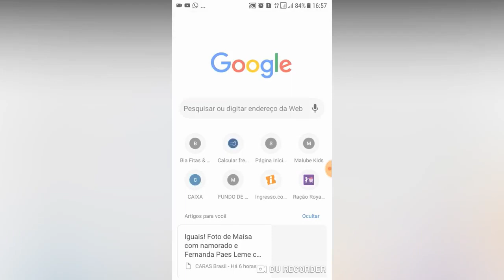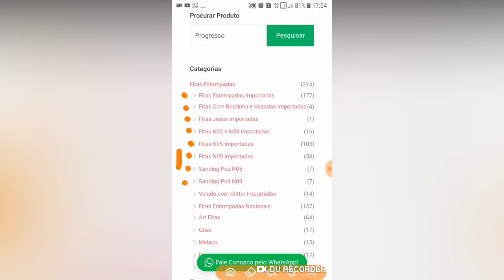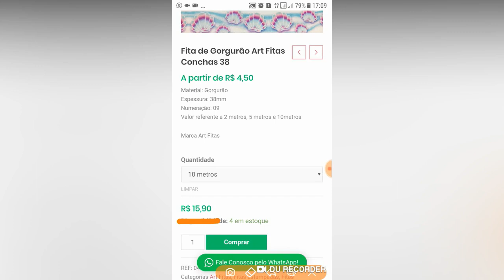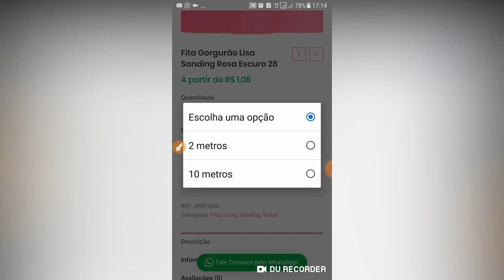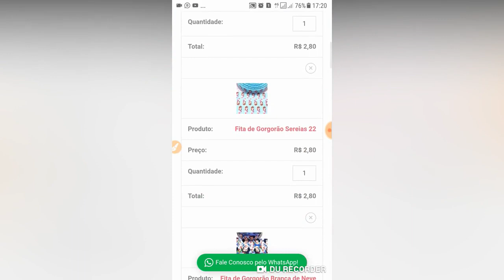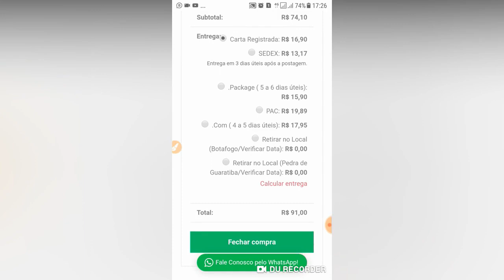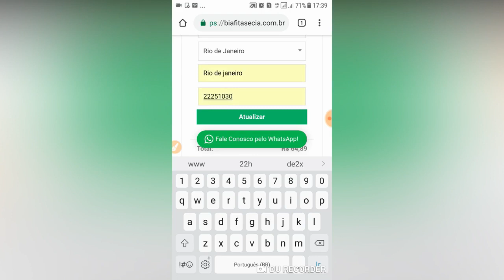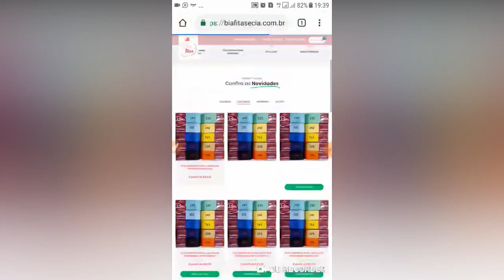Como comprar os materias no site pelo celular | Bia Fitas e Cia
Neste video eu ensino e tiro duvidas de como comprar no site pelo celular!
Como prometido segue o passo a passo e duvidas frequentes:
Você quer ver as fitas e outros produtos? Calcular frete?
Então se liga aqui!!!

e lá você consegue tirar todas suas dúvidas de valores, disponibilidade e frete.
👉 *Frete* : Para calcular o frete vc  precisa colocar um produto no carrinho, após isso vai para o carrinho, clica em calcular frete, preenche estado, cidade e cep e clica em atualizar
👉 *CARTA REGISTRADA* : fazemos envio por carta registrada, mas é válido somente na compra de 1 a 50 metros de *FITA* !!! *Não enviamos por carta qualquer outro tipo de produto! Somente Fitas*
👉 *Novidades* : fique sempre atenta! Nosso estoque sempre tem lançamentos nas segundas-feiras
👉 *Produtos*: No site vc encontra fitas estampadas, Fitas lisas , nacionais e importadas, além de Pompom, Bico de pato, mantas, apliques, tiaras etc...😍😍😍
Todo estoque está la, se nao tiver é porque pode ter esgotado. *Não consigo enviar fotos por aqui, pois são muitas*
👉 *Valores* : se tiver dúvidas sobre valores de produtos, Se tiver duvida de preco, basta clicar no produto desejado. Selecionar dentro dele a quantidade e ver o valor.  Nele estará explicando se o valor e por metro, por rolo etc...
*Nao temos valor minimo de compra*, você compra a quantidade que quiser.
👉 *Especificação dos produtos* : basta clicar no produto que estará detalhado de qual material é.
👉 *Prazo* : Postamos sua encomenda nos correios de 02 até 07 dias úteis .
👉 *Pagamento* : Aceitamos transferência , deposito (itau, caixa ou banco do brasil/ com 5% d desconto), cartão e boleto (pagseguro)
👉 *Funciona assim* :
✔Você vai escolher todas os produtos e suas respectivas quantidades
✔Terminando as escolhas, vc vai calcular o frete como ensinei a cima  ☝e optar pelo seu frete:
.Padrão (PAC ou SEDEX ou carta registrada ou jadlog)
.Retirar (caso more perto de Botafogo ou Praia da Brisa (Pedra de Guaratiba) e ache que valha a pena)
.Frete Carta Registrada (apenas se você comprar fitas e não pode ultrapassar 50 metros).
✔Depois preencha seus dados e endereço completo (isso é importante para o envio da sua encomenda)
✔e depois finaliza o pagamento
✔se optar pelo deposito não se esqueça de me enviar o comprovante para esse numero de zap.
✔Após isso, Pronto! Só aguardar que jajá sua encomenda vai chegar!!!
 🔴Corre lá para ver e se cadastrar para ficar por dentro das novidades
Se tiver outra duvida além dessas que expliquei a cima, pode me chamar no  WhatsApp: (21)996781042 , mas por favor agradeço a compreensão se demorar, pois dividimos nosso tempo entre preparação das encomendas, ida aos correios gerenciamento do site e atendimento das redes sociais e whatsapp!

Quem gostou levanta a mao 🙋‍♀️

As especificações dos produtos e valores estao no site!

♥️Bia Fitas... O Sucesso dos seus laços♥️